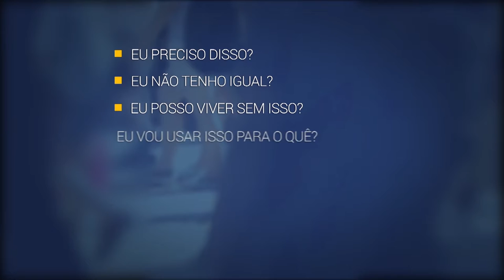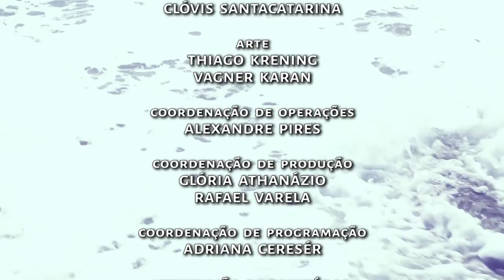Primeiro Passo | TVE - Oniomania - parte 2 - 7/11/2016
Você é daquelas pessoas que compram compulsivamente? Estoura o orçamento com frequência? Possui um desejo incontrolável de gastar? A oniomania, ou síndrome do comprador compulsivo, tem sintomas como o desejo incontrolável de gastar e gastar mais do que se tem disponível.

O Primeiro Passo continua a abordar aqui o tema com a psiquiatra Carla Bicca, que fala sobre a patologia e suas formas de tratamento.